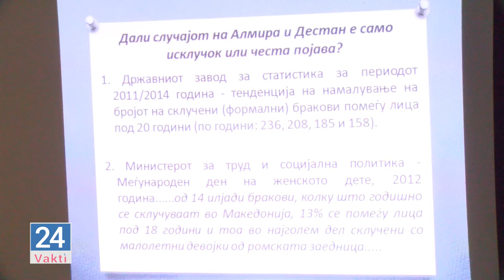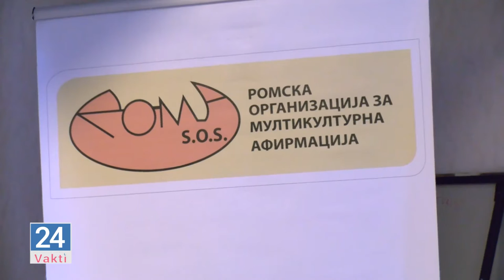Здружение РОМА С.О.С. – Прилеп - Јавна дискусија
Jekutno romano web tv sajti so sledinela sa o romane nastanija...